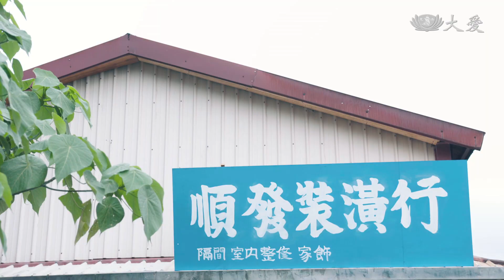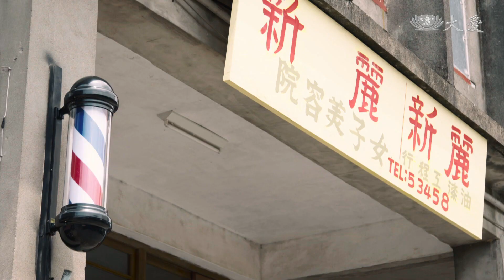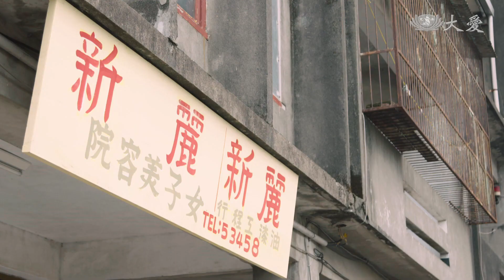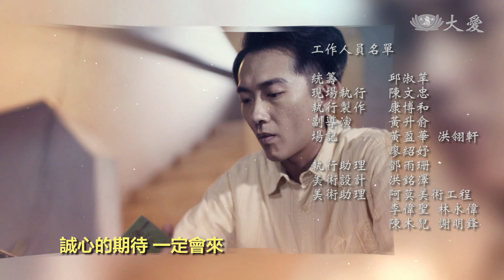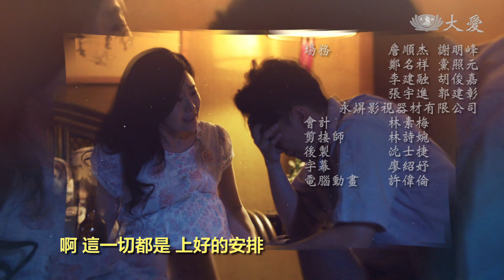[我綿一家人] - 第14集 / We are All Family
文煉與坤財正式鬧翻，夫妻倆火速搬出公司，幸虧里長姆幫忙，暫時找到棲身之所。心疼女兒的東河找來眾人把美容院與油漆行一次開業，兩夫妻開始努力賺錢，卻沒想到文煉竟為了義氣借一大筆錢出去，還好他工作認真，很快獲得重用，兩人的事業開始有了起色。東河在市場與年輕小姐的戀情也終於曝光，但美櫻對東河的改過自新尚抱有一絲希望，洪丹對此只能搖頭嘆息。

(15110014)